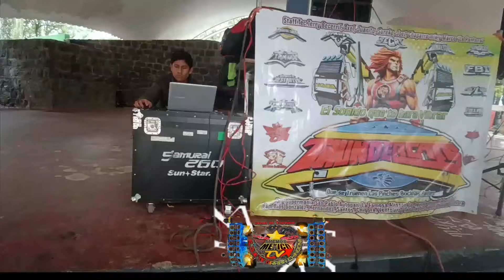SONIDO THUNDERCATS ⭐ LO QUE NO SABIAS, TERRY BECERRIL SU FUNDADOR NOS LO CUENTA 😱 historias de exito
Qué tal amigos en esta ocasión traemos la entrevista que le realizamos a nuestro gran carnal el famoso Terry becerril creador y fundador del sonido Thundercats así es acahualco city Zinacantepec México es el lugar de origen del fantástico sonido Thundercats el cual está dando mucho de que hablar por su gran calidad musical y también por venir súper armadito con un gran equipo de audio No te pierdas esta fantástica entrevista
regalanos un comentario

fomentemos el amor por nuestro pais.